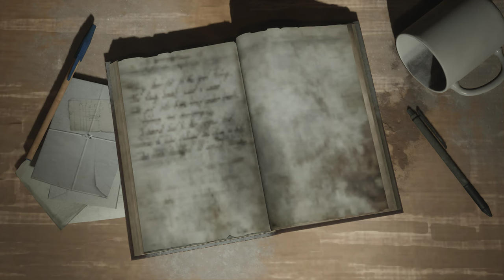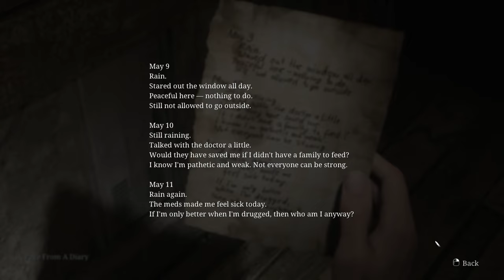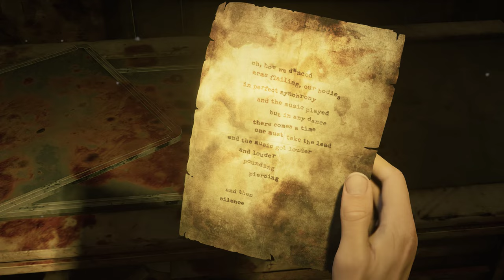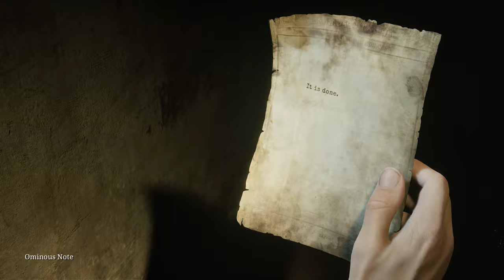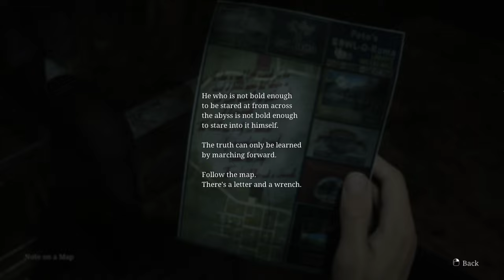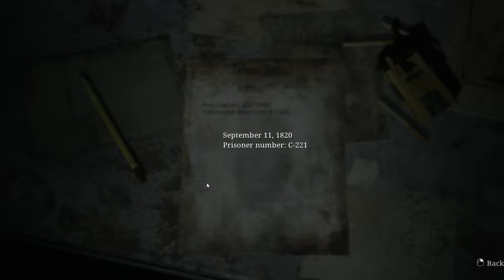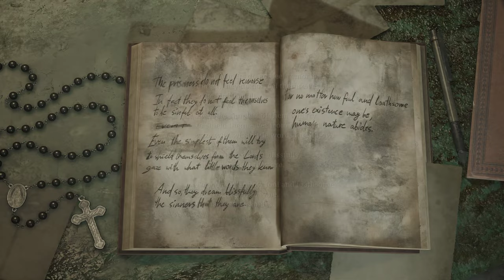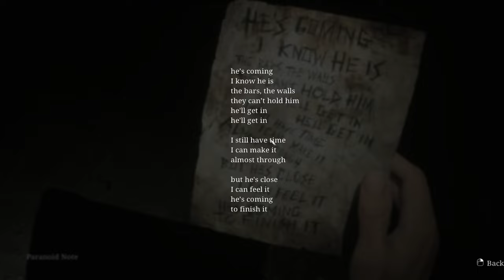Silent Hill 2 Remake NG+ Playthrough Part 3